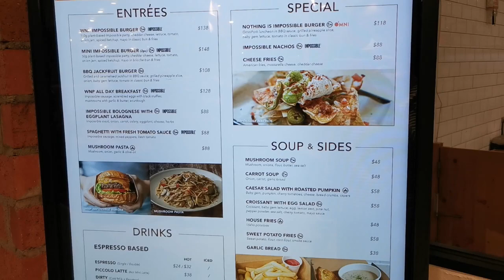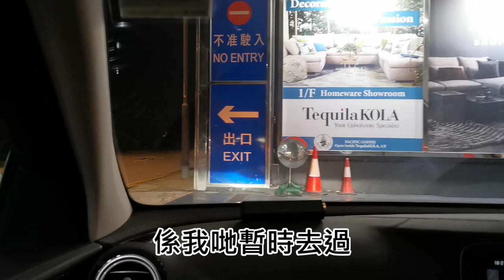鴨脷洲「上集」超級開心❤️回頭率高的寵物友善場地🥰👍👍【小腳掌大世界🐾】